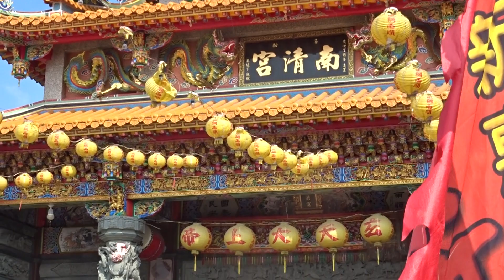屏東縣崁頂鄉港東港隆宮盧府千歲歲次己亥年三年一科平安遶境: